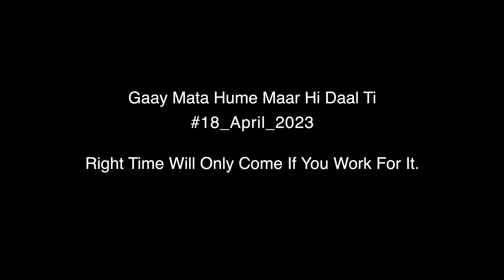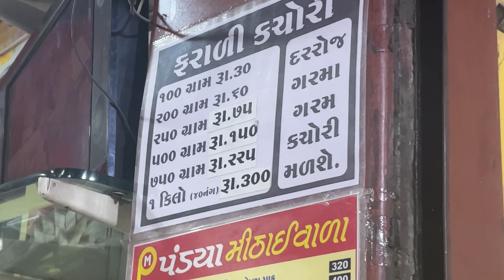Vlog 369 | Baal Baal Bache Humto | Moto Vlogging | Bhavnagar | Daily Vlogging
Vlogging Gear:-
Mobilife Selfie Stick
Mac Book Pro M1
Apple iPhone 12
Oaky Protective Film Matte Screen Guard for MacBook Pro
Premium Keyboard Cover Fit with 2020 MacBook Pro
Bumper Case For Macbook
Yugam 2.4G Wireless Microphone Mic
Hohem iSteady X2 Phone Gimbal
Mobile Phone Chest Strap Mount
B&O Play H4 Wireless Headphone
Gorilla Tripod Mini for Mobile Phone with Phone Mount
Cable Cord Charger Protector Saver
Tripod Stand For Mobile Phone

Product Which I Use And Recommend:

Echo Dot (3rd Gen)
Echo Dot (4th Gen)
Pigeon Basics Induction base Non Stick Aluminium Cookware set
wipro 9W B22D Led Warm White Smart Bulb
Navneet HQ | Five Subject Spiral Wiro Bound Notebook
Motion Sensor Led Bulb
Home Sizzler Polyester Floral Window Curtain
TP-link N300 WiFi Wireless Router
ASEAN Women's Rayon Printed Anarkali Kurta
Home Sizzler Polyester Floral Window Curtain, Window
Zebronics ZEB-COUNTY 3W Wireless Bluetooth Portable Speaker
MorningVale Combo of 2
Amazon Brand - Solimo Premium Stainless
Amazon Brand - Solimo Plastic 500 ml Large Vegetable Chopper

Book Recordation :

The Fault in our Stars
Salt to the Sea
We Were Liars